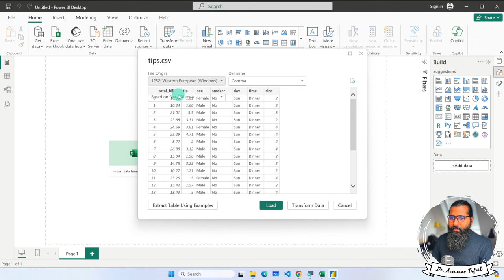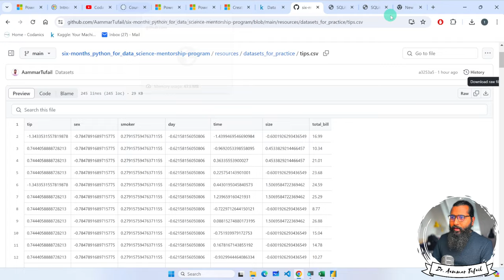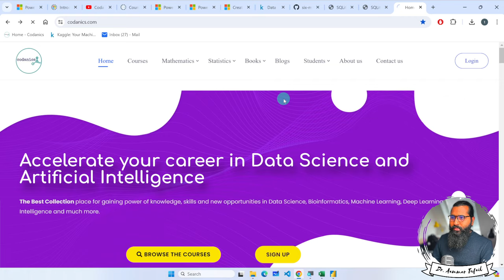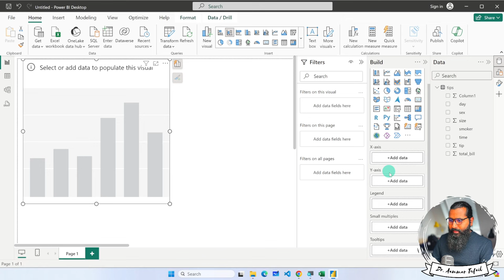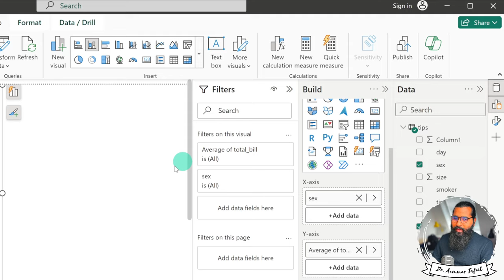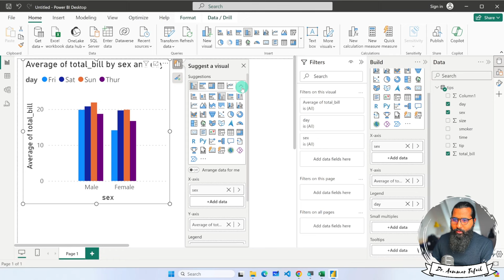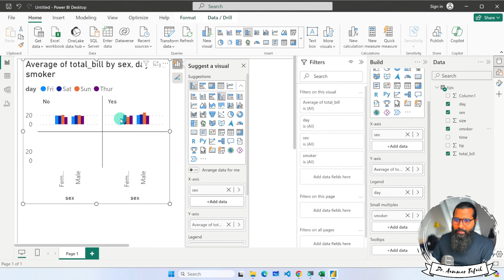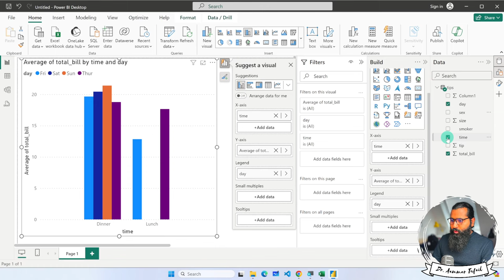2.1. Column/Bar charts in Power BI | Power BI tutorials for Beginners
Video Description:
In this tutorial, we will focus on creating and customizing column and bar charts in Power BI, which are useful for comparing categorical data.

We will cover:

Adding column/bar charts to a report
Formatting options for axes, legend, data labels etc
Changing the chart type between column and bar
Using multiple categories/measures on the visual
Stacked and 100% stacked column/bar for part-to-whole
Dual axis bar charts
Data colors and line styles
An example dataset on product sales will be used to demonstrate various charting techniques.

Tips for interpreting column/bar charts effectively will also be shared.

The skills learned in this tutorial will help in creating intuitive visuals for easy comparison and analysis in Power BI reports.